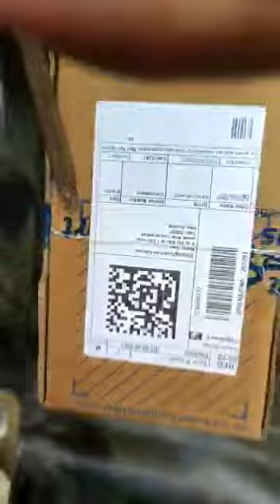unboxing with fun redmi phone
redmi/mi unboxing india's no 1 phone under 12000